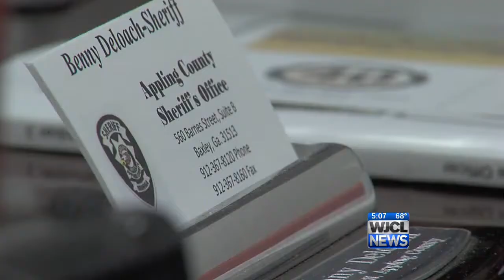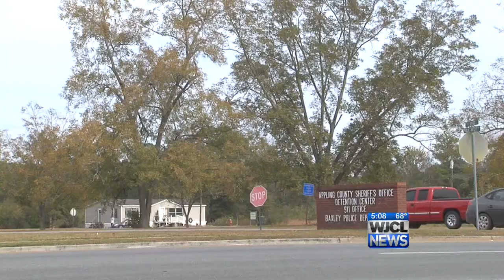Chad Dasher escapes Appling County Jail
Dasher escapes prison for the second time in a year.